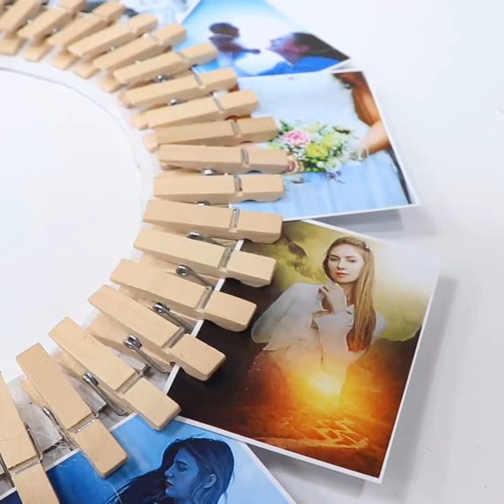Home decorating ideas handmade with Wooden clamp | 6 Wooden clamp idea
Home decorating ideas handmade with Wooden clamp